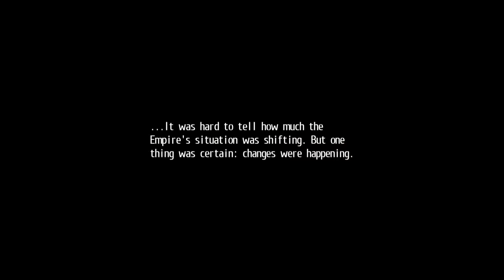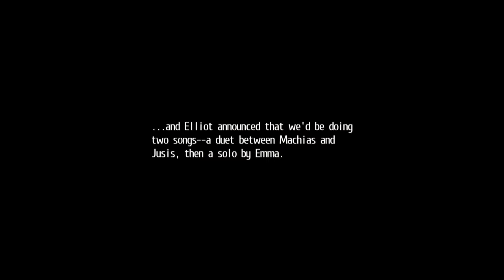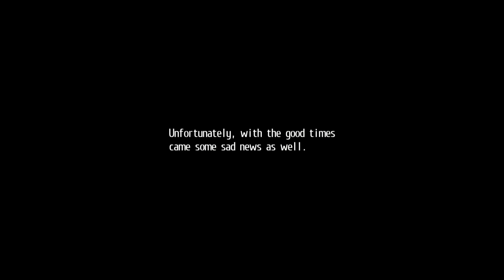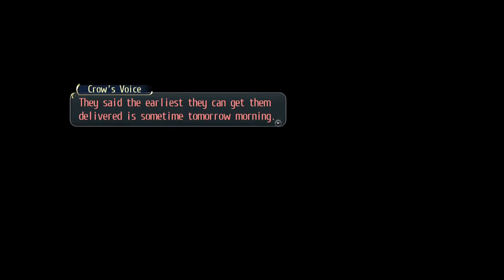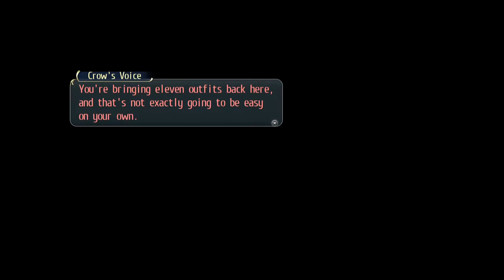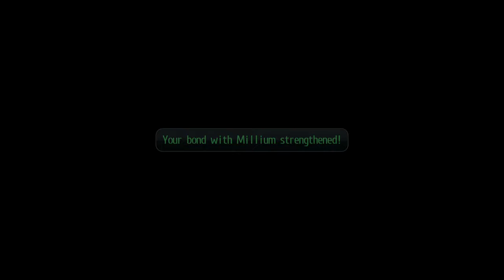The Legend of Heroes, Trails of Cold Steel, Part 80, Just regular Busy Work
Nothing major. Just some last minuet touches for the school festival